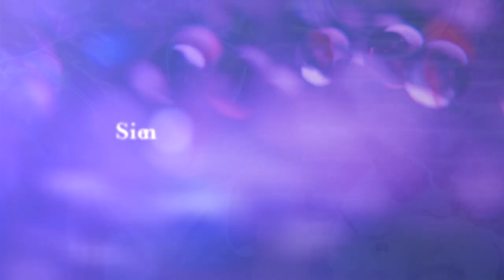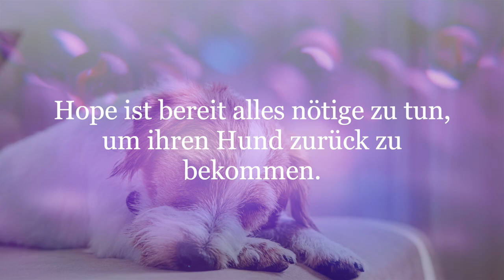Hannah Siebern/Never lose Hope - offizieller Buchtrailer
Die Liebesgeschichte von einer armen Straßenkünstlerin und einem reichen Adligen.

Als Hope kurz davor ist eine Dummheit zu begehen, findet sie Lucky. Der kleine Hund gibt ihr neuen Lebensmut und Hoffnung für die Zukunft.
Ein Jahr später trifft Hope auf David. Lucky gehörte früher seiner Familie und sie wollen den Hund unbedingt zurück.
Doch Hope will ihn keinesfalls wieder abgeben und ist bereits alles zu tun, um Lucky zu behalten. Wenn nur ihr Herz in Davids Gegenwart nicht viel zu schnell schlagen würde.

Ein New Adult Roman voller Emotionen. Jetzt NEU. Von Hannah Siebern